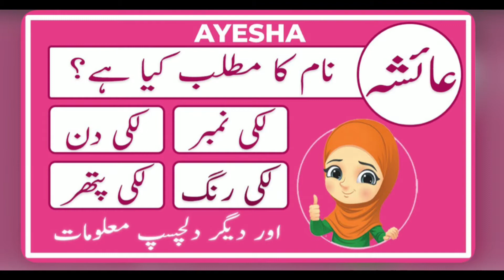Ayesha name ka meaning or kasosiyat✔️